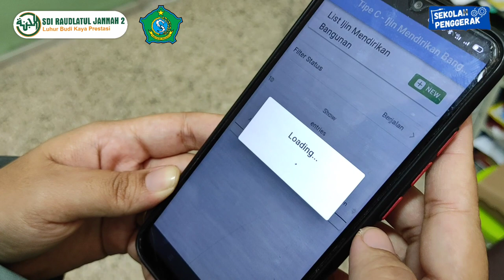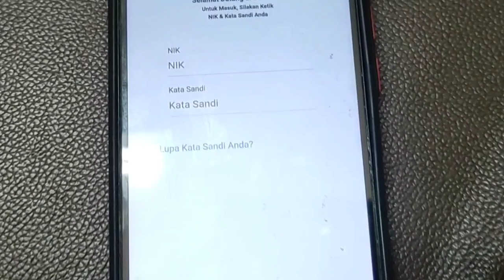DEVI HARDIANAWATI, S.Pd._SD ISLAM RAUDLATUL JANNAH 2_9_APLIKASI LAYANAN PEMERINTAH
Yuk, intip informasi dari Bu Devi cara penggunaan salah satu aplikasi layanan pemerintah yang memudahkan masyarakat.